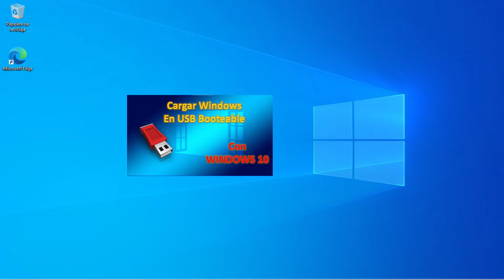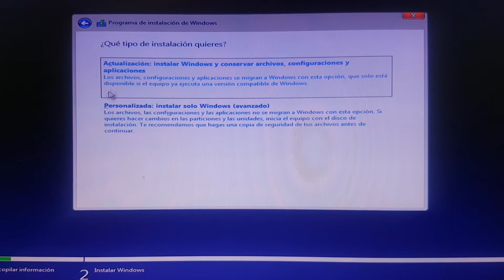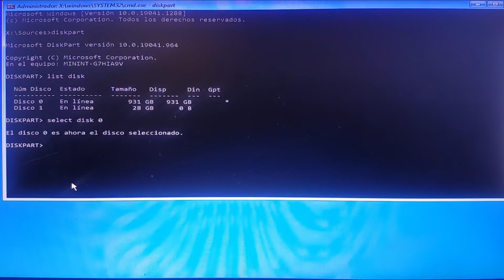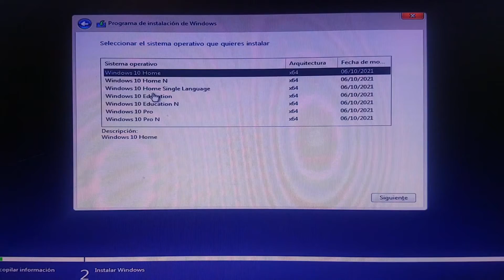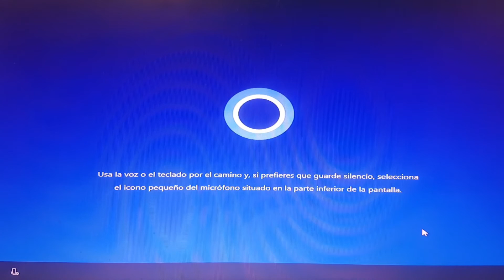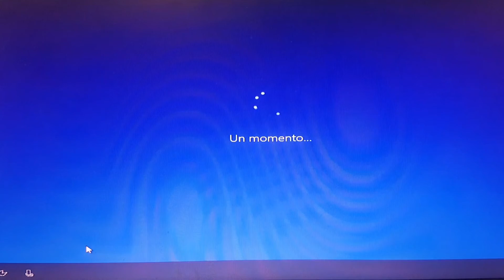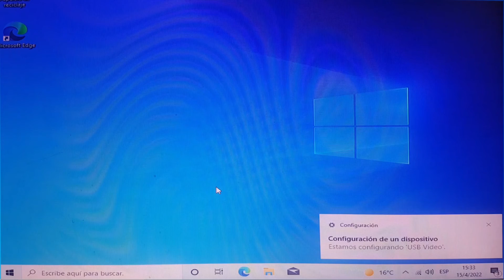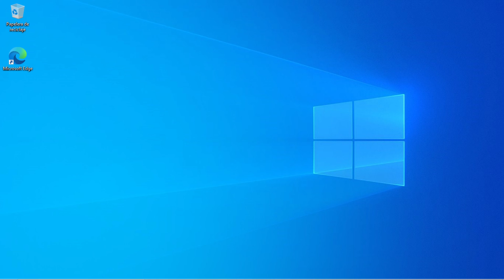Como hacer una instalación limpia de Windows 10 con USB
Tutorial paso a paso para borrar manualmente (limpiar) completamente el disco duro y después instalar Windows como recién compraras la PC.
👍¡Tu LIKE es muy importante! ¡👋Gracias!